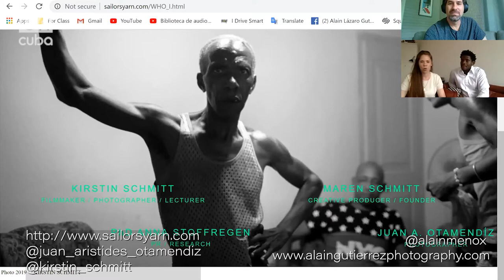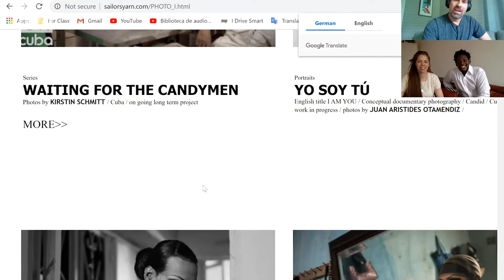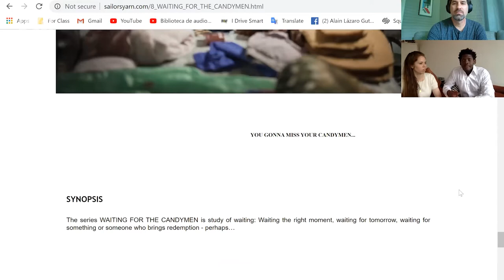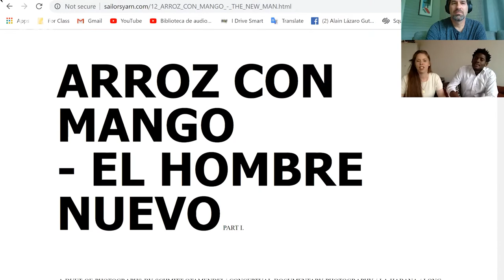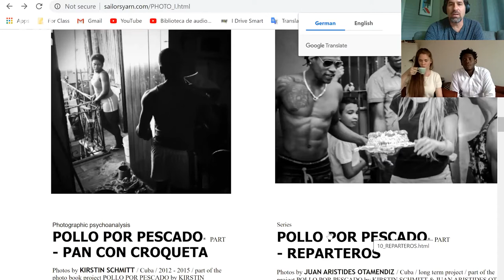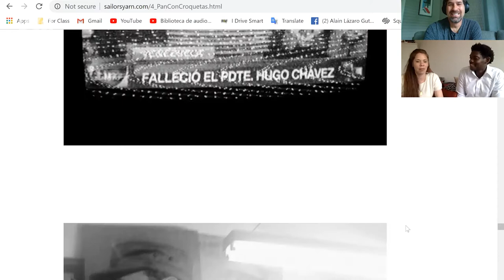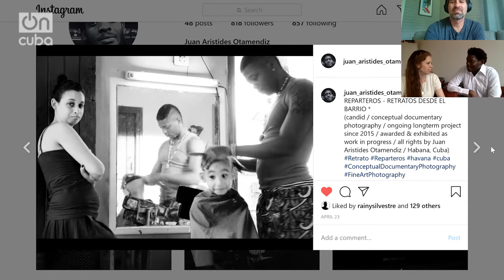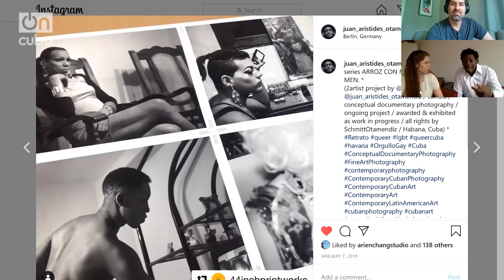Cíclope Andarín: Una pareja unida por Cuba y la fotografía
Cuba es el centro de la obra de esta pareja de fotógrafos. Ella alemana, él cubano. Kirstin Schmitt y Juan A. Otamendiz registran la realidad que les rodea en el barrio donde vive la familia de él.